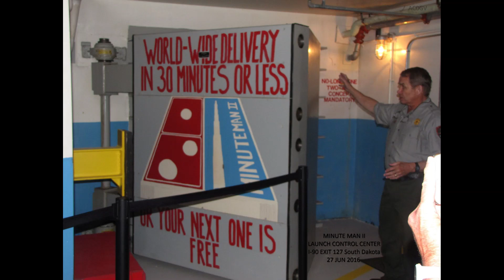MY SCAMP CALENDAR 2024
Well, here it is, another calendar. This is calendar number 7, it started in 2018 with pictures taken in 2017 traveling in my then new 2017 Scamp16’ RV, it has had its ups and downs, and this year had more cutbacks.   It started with my own pictures but some of my friends produce very good work, so I have slipped in a few of theirs. The sketch in January ‘24 and the April picture were both by Mike (n9gqu). And the picture of me at the train controls was by Brian (w0bts). A few other pictures are from my travels before I even owned the Scamp. (The center picture for January ’25 is my ATV taking a nap, don’t ask.)